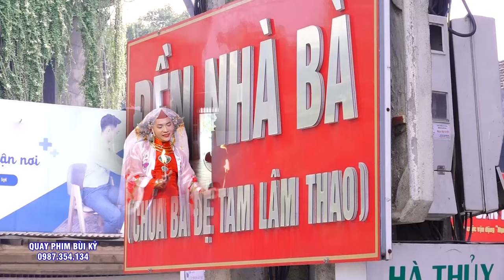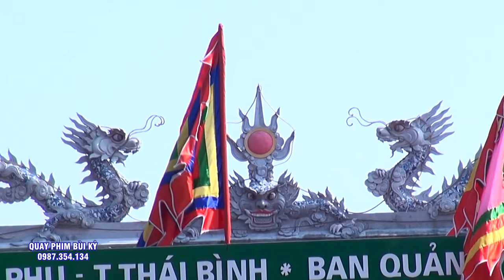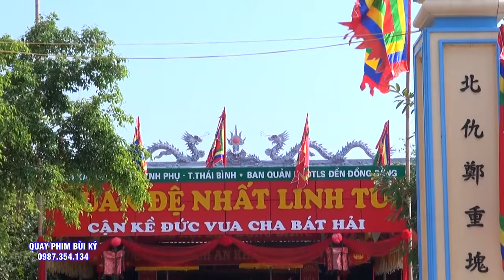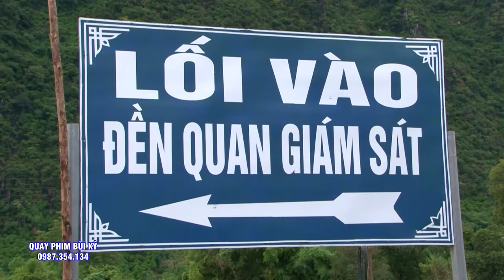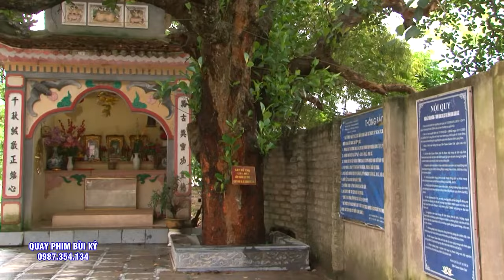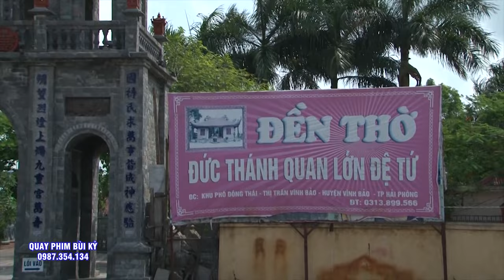Trình Đồng Mở Phủ - Đồng Thầy NGuyễn Văn Kỳ Loan Giá Dẫn Trình Đệ Tử Tại Đền Tam Giang - Việt Trì.PT